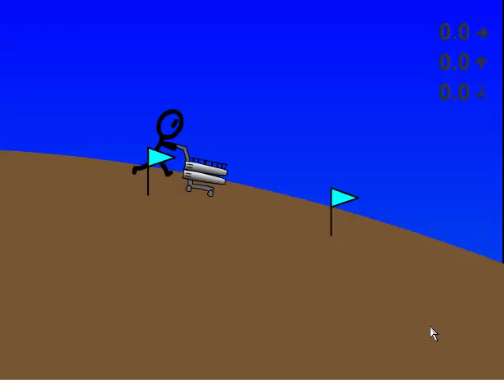Lets play flash games Shopping cart hero 2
so alle herzlich willkommen zu einem Flash game wer es spielen möchte